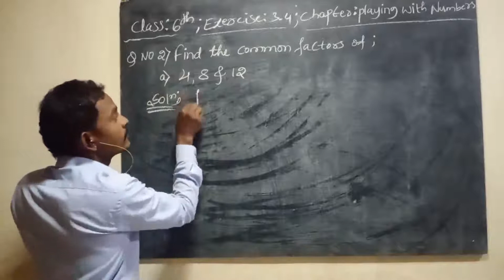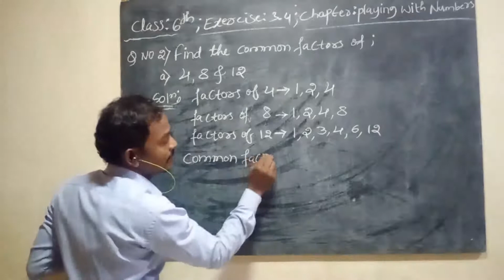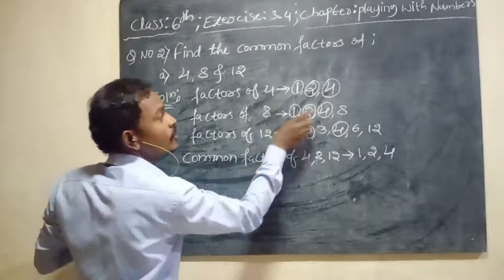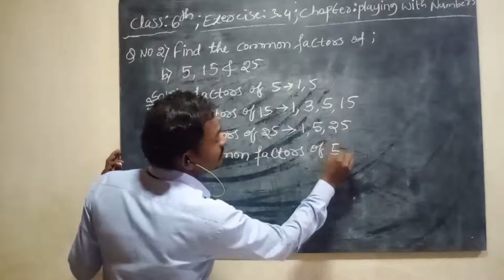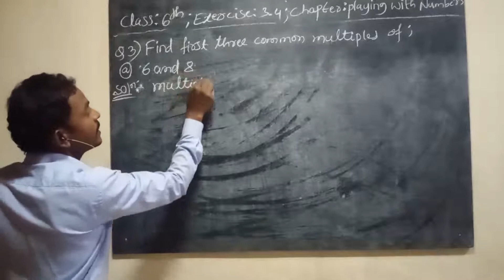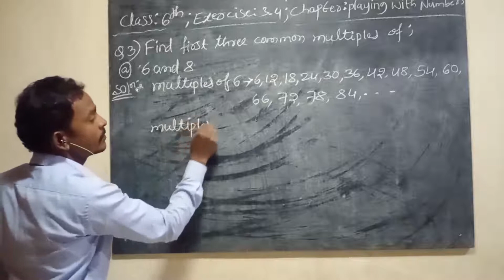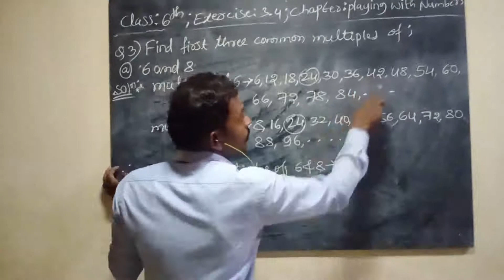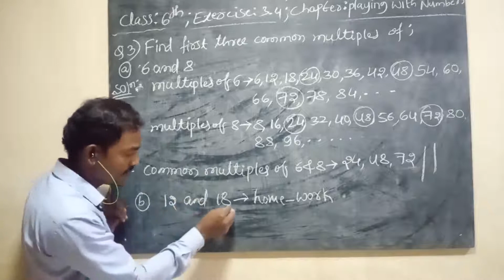Ex.3.4 Playing with numbers video - 1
Class VI Mathematics Ptd by Mr. Tippanna  palled